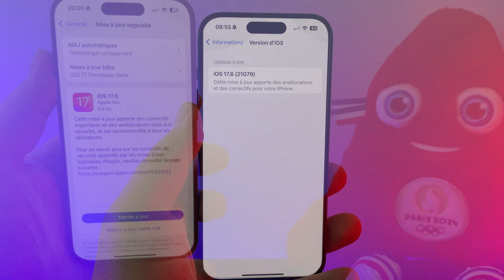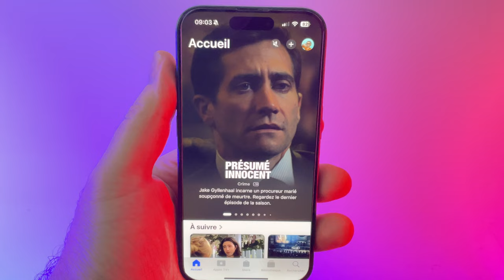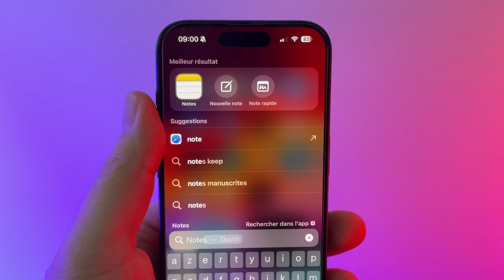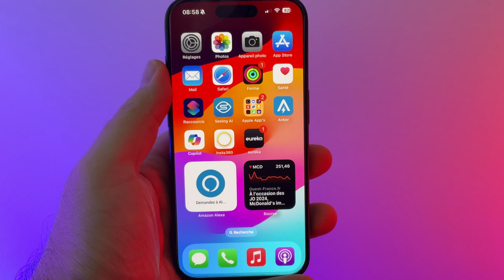iOS 17.6 disponible pour tous ! La dernière version d'iOS 17 avant iOS 18 ?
Apple propose ce soir iOs 17.6 qui devrait être la dernière "grande"" mise à jour avant iOS 18. On fait le point sur les nouveautés.